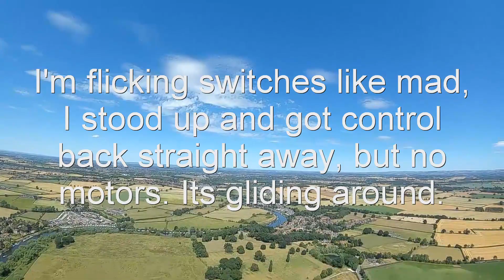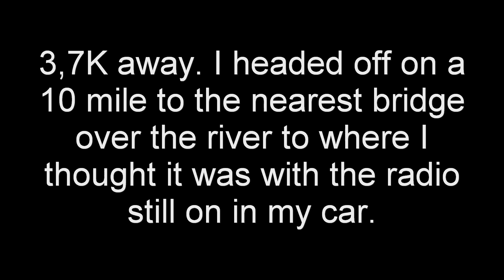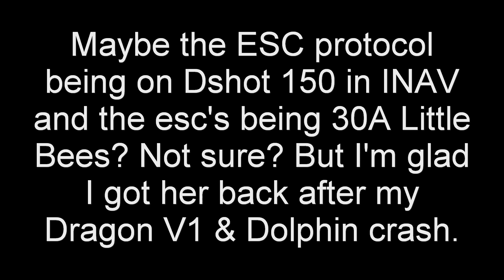Alba Bird Maiden & second flight failure.